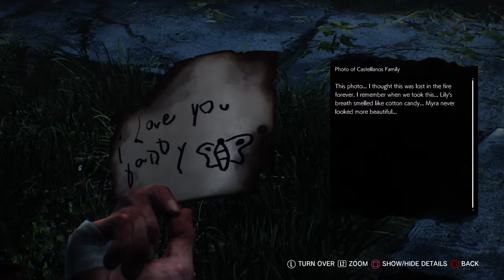CHAPTER 2's GOT A LIL SUMTHIN SUMTHIN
Playing with Waifu as my ears!!